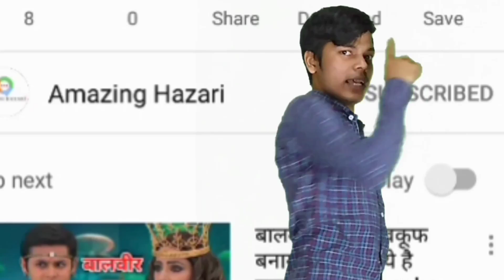Baal veer returns latest trailer official update from sabtv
hello dosto aapka bahut bahut swagat hai hamare is YouTube channel amazing Hazari par main is video mein Baal Veer ke official teaser ke bare mein baat Kiya hoon I hope ki ye video aapko pasand aayegi is video ko share karna like karna aur channel ko subscribe karna na bhule thank you